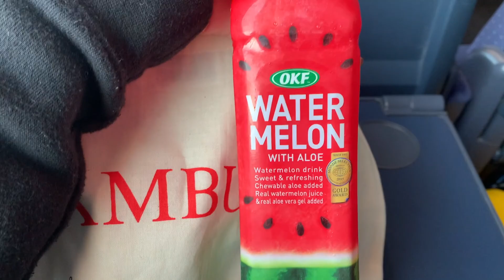HamburgVlog/Miniatur Wunderland/im Herbst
一期全程没有配乐的vlog，好吃的中餐，轻松的游船，还有眼花缭乱的微缩景观世界，每一个都给了我惊喜。